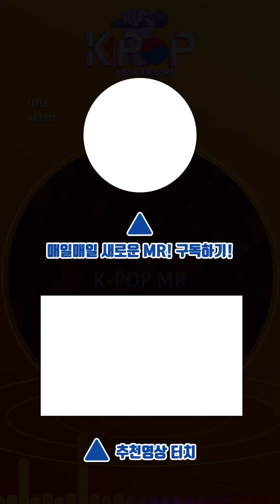[KPOP MR 노래방] 한강 앞에서 - 나비 (With Melody Ver.)ㆍAt the Hangang - Navi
[Eng-Sub]

안녕 잘 지내라는
마지막 인사를 전하는
너를 바라보며
한참 동안 바보처럼 울었어
너와 자주 오던 한강 앞에서
이렇게 끝날 줄은 몰랐어
오늘 어쩐지 한강에 오기 싫더라
이상하게 느낌이 안 좋아서
아픈척하고 차라리 나오지 말걸
보고싶어 빨리 왔는데
노을지는 저녁 하늘 때문인 건지
붉어진 눈에 비친
니 얼굴이 더 아파와
예쁘게 보이려 더 신경 쓰고
한 걸음에 널 만나러 왔는데
다른 사람들 다 웃고 있는데
모두 좋아 보이는데
나만 혼자 눈물나
annyeong jal jinaelaneun
majimag insaleul jeonhaneun
neoleul balabomyeo
hancham dong-an babocheoleom ul-eoss-eo
neowa jaju odeon hangang ap-eseo
ileohge kkeutnal jul-eun mollass-eo
oneul eojjeonji hangang-e ogi silhdeola
isanghage neukkim-i an joh-aseo
apeuncheoghago chalali naoji malgeol
bogosip-eo ppalli wassneunde
no-euljineun jeonyeog haneul ttaemun-in geonji
bulg-eojin nun-e bichin
ni eolgul-i deo apawa
yeppeuge boilyeo deo singyeong sseugo
han geol-eum-e neol mannaleo wassneunde
bogosip-eo ppalli wassneunde
daleun salamdeul da usgo issneunde
modu joh-a boineunde
naman honja nunmulna
bogosip-eo ppalli wassneunde
  발음 알아보기
Goodbye
Last greeting
Looking at you
I cried like a fool for a while
In front of the Han River
I didn't know it would end like this.
I didn't want to come to Han River
I don't feel strange
Pretend to be sick and don't come out
I miss you soon
Is it because of the evening sky?
Reflected in red eyes
Your face hurts more
I care more to look pretty
I came to see you in one step
Everyone is laughing
Everyone looks good
I'm alone in tears

ⓒMusicen. MR